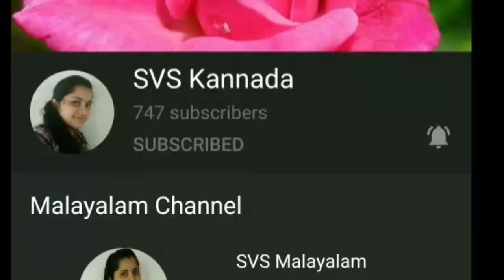How to make waist belt for frock simple method